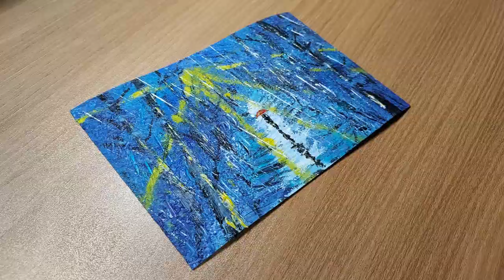비 내리는 밤 그리는 방법 l 초보자를 위한 쉬운 아크릴 페인팅 기법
🌈무지개다리

무지개 다리를 건너 너머에는 우리의 소중한 친구들이 함께 뛰어놀 수 있는 푸른 초원과 언덕이 있습니다.
그곳에는 풍족한 음식과 물, 햇빛이 있어 동물들이 따뜻하고 평온하게 지낼 수 있습니다. 살아가면서 늙고 병들었던
동물 친구들은 무지개다리를 건너 건강을 되찾고 활력을 얻습니다. 우리가 예전에 기억하던 꿈만 같은 건강하고 튼튼한
모습으로 회복되어 가게 됩니다.
동물 친구들은 그곳에서의 생활 대부분을 행복하고 만족스럽게 보냅니다. 하지만 단 한가지! 늘 마음에 걸리는 것이 있습니다.
정말 소중한 누군가를 남겨두고 와야만 했던 것입니다.
동물 친구들은 매우 특별한 그들을 몹시 그리워합니다.
그렇게 모두 함께 뛰어놀며 시간을 보내다가, 어떤 날이 오면 동물 친구 하나는 갑자기 멈춰 서서 다른 곳을 바라보게 됩니다.
그때의 그 눈은 강한 의지로 반짝거리고, 벅찬 마음에 온몸이 떨립니다. 갑자기 그 동물 친구는 무리로부터 멀어져 달리기
시작합니다. 푸른 들판을 날아오를 듯 더 빠르게 빠르게 달려갑니다.
그 끝에서 동물 친구는 자신의 반려인을 발견하게 됩니다. 마침내 둘이 다시 만났을 때 서로를 꼭 붙들고 다시는 떨어지지
않을 것을 약속하게 됩니다.
행복에 겨운 입맞춤이 온 얼굴에 쏟아지고, 당신은 오래전 어쩔 수 없이 떠나보내야 했던 동물 친구의 사랑스러운 머리를 쓰다듬고,
 오랫동안 당신의 삶을 떠나 있었지만 한 번도 마음으로는 잊은 적 없었던 그 눈을 다시 마주 보게 될 것입니다. 당신을 신뢰하고
있는 그 눈을 말이지요.
그렇게 둘이 다시 만나게 되었을 때 비로소 당신을 기다리고 있던 소중한 동물 친구와 함께 무지개다리를 건너게 될 것입니다.

펫로스를 겪고 계신 혹은 겪게 되실 분들을 위로합니다🙏

'My Pet Crossed The Rainbow Bridge.'